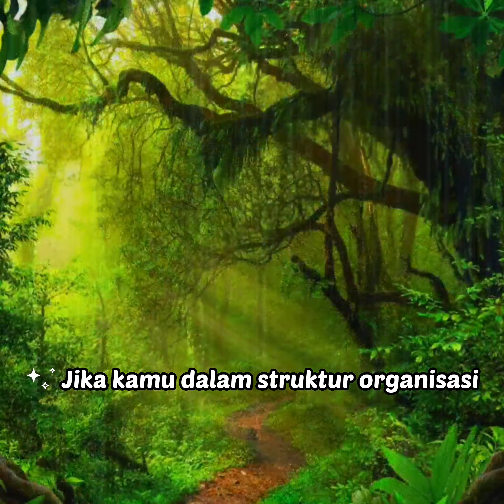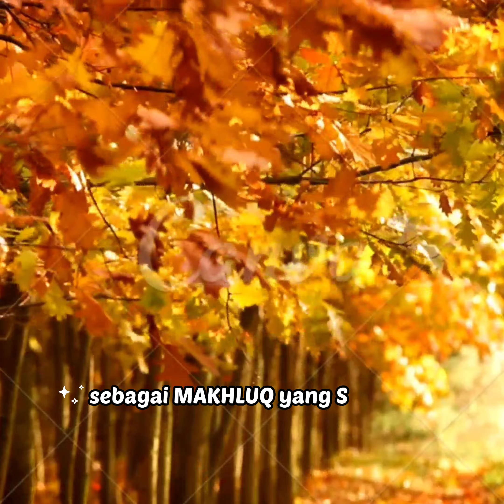Ayook Semangat Berorganisasi!!!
Berorganisasi itu siap pegang komitmen dalam segala bentuk aturan yang sudah tertera di dalam AD ART